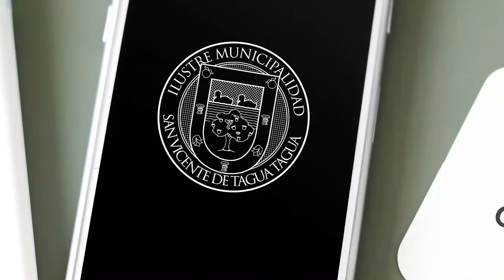BALANCE SOBRE ENTREGA DE AYUDA SOCIAL ACTUALIZADO AL 2 DE AGOSTO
El administrador municipal, Albert Contreras Aranda, en representación del alcalde, Jaime González Ramírez, realizó un nuevo balance de la entrega de ayuda social, correspondiente a cajas de alimentos y raciones de almuerzos en comedores solidarios, además de las cifras con respecto a los aportes del programa asistencial y solicitudes tramitadas y en gestión del Registro Social de Hogares, lo que ha permitido que nuestros vecinos y vecinas puedan postular y/o recibir los beneficios otorgados por el Gobierno durante la pandemia. Este informe está actualizado al 📅 domingo 2 de agosto de 2020.

En dicho reporte, se da cuenta de las cajas de alimentos entregadas con recursos municipales ✅ (5.116), donación de Agrosuper ✅ (500) y fondos del Gobierno Regional✅ (2.102) llegando a un total de ✅7.718 cajas a la fecha.

Por su parte, la suma de raciones de almuerzos distribuidos en los seis comedores solidarios asciende a las ✅ 15.709.